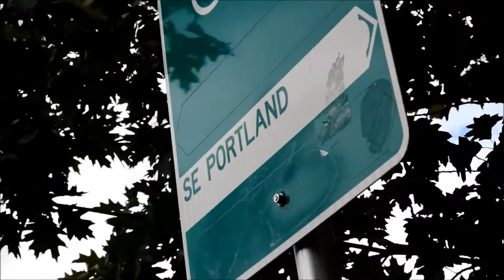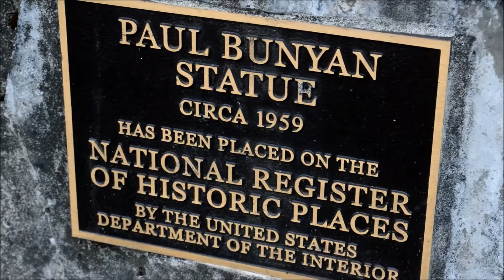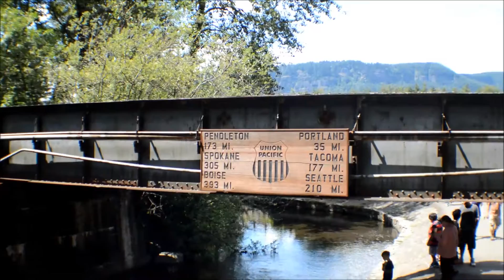Portland, Oregon Trip!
A trip to Portland, Oregon and the local Multinomah Falls and local trails of the falls area.